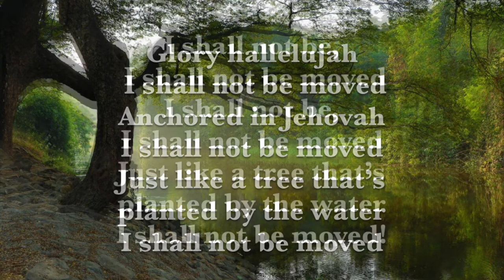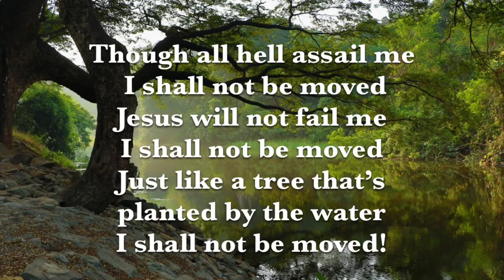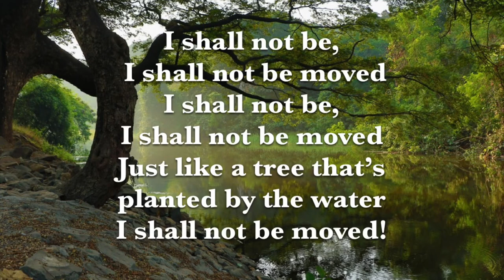I Shall Not Be Moved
1 Glory hallelujah I shall not be moved
Anchored in Jehovah I shall not be moved
Just like a tree that’s planted by the water

Refrain
I shall not be, I shall not be moved

 2 In his love abiding I shall not be moved
And in Him confiding I shall not be moved

3 Though all hell assail me I shall not be moved
Jesus will not fail me I shall not be moved

4 Though the tempest rages I shall not be moved,
On the rock of ages I shall not be moved